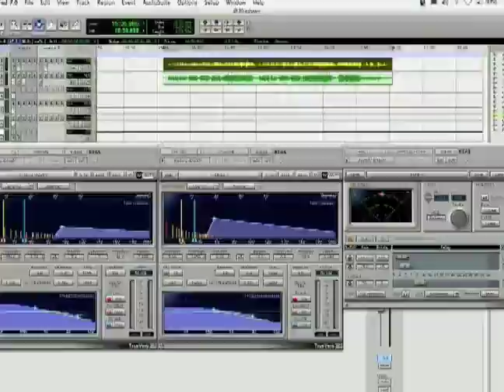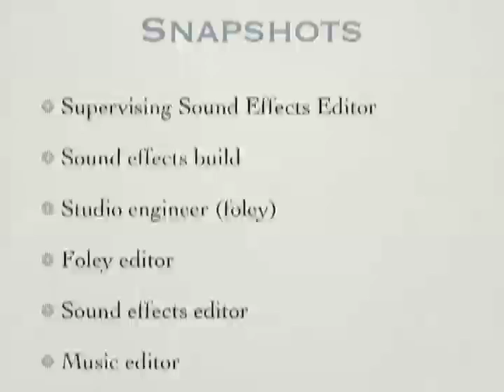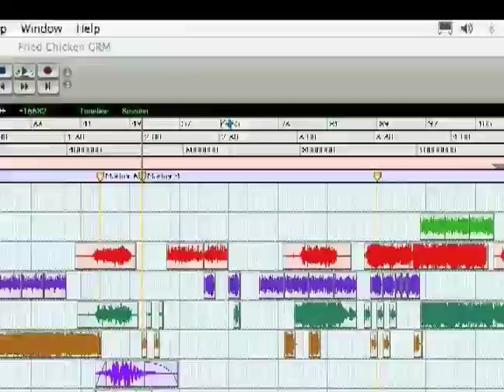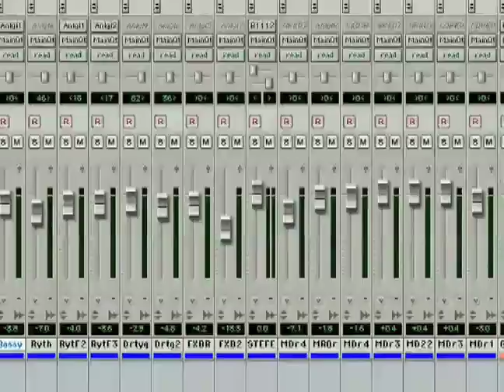Jason Derby - Audio Production Demoreel 2007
sound design work I did at SCAD